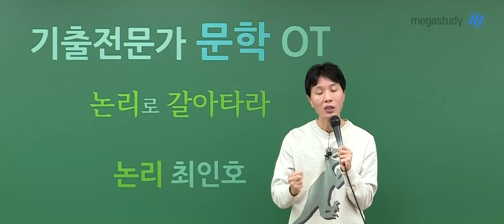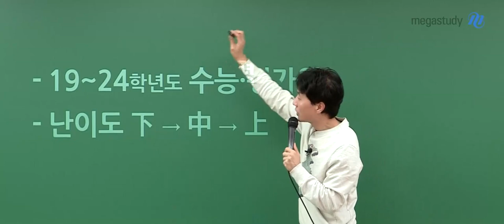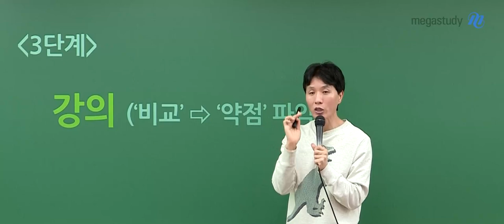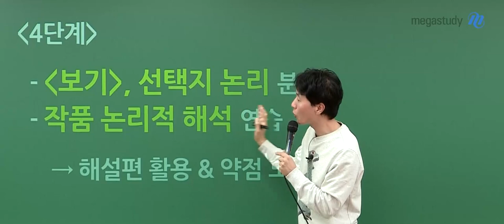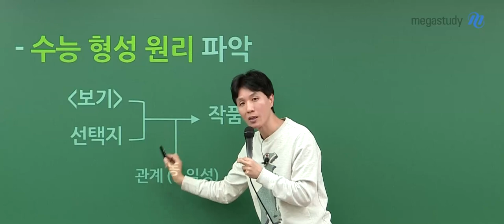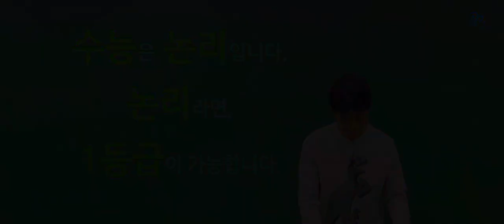[메가스터디] 국어 최인호쌤 - 2025 기출전문가 문학 OT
국어 최인호 선생님의 2025 기출전문가 문학 OT 영상입니다.